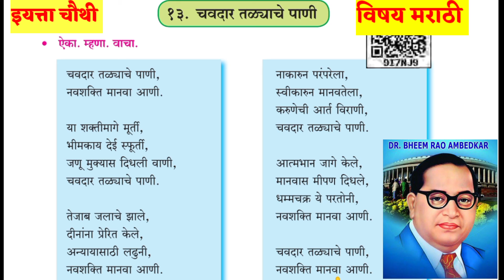चवदार तळ्याचे पाणी इयत्ता चौथी| Chavdar Talyache Pani standard 4